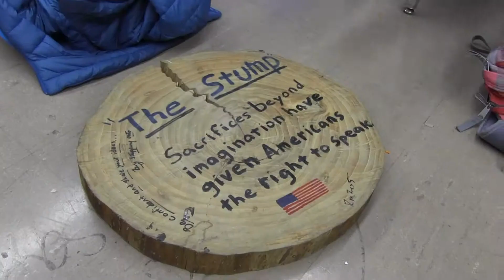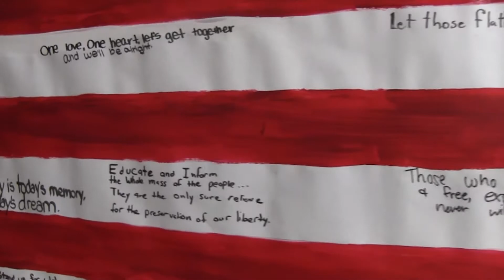Encounter Indian Woods Spring 2015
Noah and Sandis report on the History Club at Indian Woods Middle School